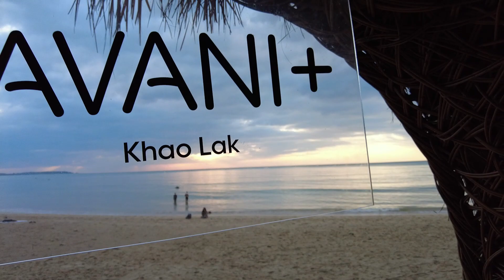아웃리거 카오락 리조트 방삭비치 Outrigger KhaoLak Resort Bangsak Beach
아웃리거 카오락 리조트는 미국 하와이 리조트의 대명사인 아웃리거 브랜드를 사용하는 5성급 리조트로 총 객실수는 158개입니다. 얼마전까지 마나타이 카오락 리조트로 사용된 리조트였으나 대대적인 리노베이션을 한 후 아웃리거 브랜드로 변경했습니다. 아웃리거는 리조트에 따라 4성급이기도 하고 5성급 이기도 합니다. 아웃리거 수린비치는 4성급이나 아웃리거 카오락은 5성급입니다.

아웃리거 카오락 리조트는 카오락 해변의 대명사인 방삭비치에 접하는 해변 리조트입니다. 바로옆에는 5성급 아바니 플러스 카오락 리조트가 있습니다. 아웃리거 카오락 리조트는 2014년에 오픈했으며, 2018년 대대적인 리노베이션후 마나타이 카오락에서 아웃리거 카오락으로 변경했습니다. 현재의 아웃리거 카오락 리조트는 마나타이 카오락 리조트 대비 훨씬 더 고급스럽습니다.

아웃리거 카오락 리조트는 부지가 큰 리조트는 아닙니다. 길다란 구조를 가진 리조트로 카오락 리조트중 중간 수준에 해당하지만 룸,시설, 서비스는 확실한 5성급입니다. 조식부페도 무난합니다. 카오락 리조트들 상당수가 산만한 느낌이 있는데 반해 아웃라거 카오락 리조트는 아주 깔끔하게 고급스럽게 단장한 리조트입니다.

아웃리거 카오락 리조트 입구는 상가가 발달해 있지 않습니다. 리조트 입구 길건너편에는 대형 미니마트가 있으며, 해변쪽에 로컬 레스토랑, 바, 마사지샵들이 있어 아웃리거 카오락 리조트의 단점을 보완하고 있습니다. 해변으로 나가서 좌측으로 약 800미터 지점에는 상가가 발달해 있습니다. 로컬레스토랑 3곳, 마사지샵 3곳, 여행사, 환전소, 세탁 서비스등등이 위치합니다.

아웃리거 카오락 리조트앞의 해변은 방삭비치의 일부분입니다. 방삭비치는 길이가 약 5.5킬로미터입니다. 북쪽끝에는 르메르디앙 카오락 리조트가 있고 남쪽에는 마이 카오락 리조트가 위치합니다. 아바니 플러스 카오락, 센티도 그레이스랜드 카오락 리조트등이 몰려 있고 해변에는 로컬레스토랑, 마사지샵등이 있습니다. 바다는 잔잔하고, 모래의 질은 곱고, 분위기는 매우 아늑해서 여행자들에게 인기입니다.